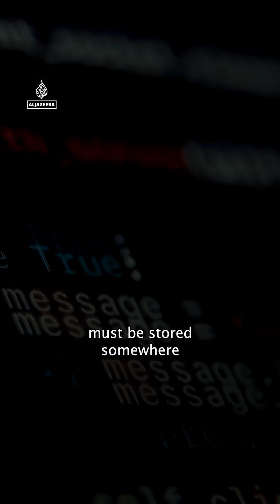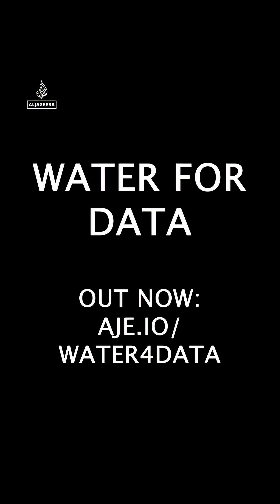Could thirsty AI worsen the water crisis? | People & Power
Did you know that asking ChatGPT just about 10 questions can require a 500ml (17oz) bottle of water?